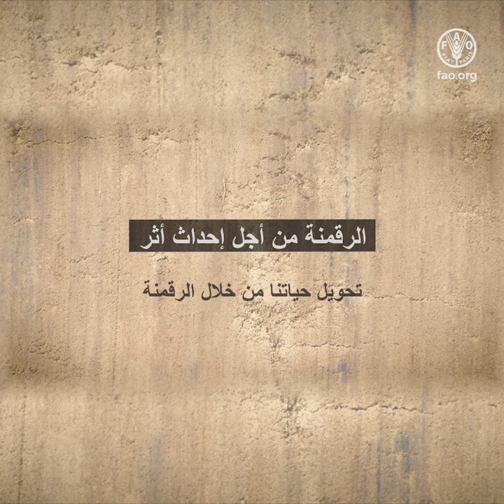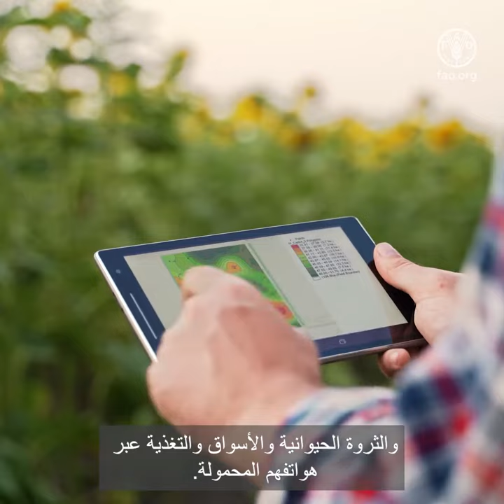تحويل حياتنا من خلال الرقمنة الرقمنة من أجل إحداث أثر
تتسم البيانات والتكنولوجيا والابتكار بأهمية حاسمة لتحويل نظمنا الزراعية والغذائية وتحقيق أهداف التنمية المستدامة.
وبإمكان التكنولوجيات الرقمية أن تساعد في زيادة إنتاج أغذية مغذية كافية لعدد السكان المتنامي بشكل مطرد وإدارة مواردنا الطبيعية المحدودة والحد من الفقر.

تتجلى الفجوة الرقمية بشكل خاص في الزراعة.
ومن خلال تعميم استخدام التكنولوجيات الرقمية في الزراعة، تساعد المنظمة على تحويل المجتمعات المحلية الريفية، لا سيما بالنسبة إلى الشباب والمزارعين الطامحين، لتنويع مداخيلهم والاستفادة من الفرص داخل المزرعة وخارجها.
وتعمل المنظمة على تسريع الوقع من أجل تحقيق أهداف التنمية المستدامة من خلال سلعها العامة الرقمية التي هي برمجيات مفتوحة المصدر وبيانات ومعايير ونماذج الذكاء الاصطناعي.
وتسعى مبادرة ١٠٠٠ قرية رقمية التي أطلقتها المنظمة إلى تحويل القرى الريفية إلى مراكز رقمية لدعم التحول الريفي وسدّ الفجوة الرقمية، بما في ذلك الفجوة الريفية وبين الجنسين.
وتوفر المنصة الجغرافية المكانية الخاصة بمبادرة العمل يدًا بيد لدى المنظمة مؤشرات خاصة بالأمن الغذائي وإحصاءات زراعية للقيام بتدخلات مستنيرة على نحو أفضل في القطاع الزراعي في مختلف أنحاء العالم.
ويتلقى صغار المزارعين من خلال حافظة الخدمات الرقمية للمنظمة معلومات حيوية عن الطقس وإنتاج المحاصيل والثروة الحيوانية والأسواق والتغذية عبر هواتفهم المحمولة.
 ويقوم برنامج مشروع قاعدة بيانات إنتاجية المياه المفتوحة النفاذ (WaPOR) برصد إنتاج المحاصيل واستخدام المياه عبر الاستشعار عن بعد بواسطة الأقمار الاصطناعية لمساعدة البلدان على تحديث نظم الريّ وزيادة الكفاءة.
وتشجّع المنصة الدولية للأغذية والزراعة الرقمية الحوار بين أصحاب المصلحة بشأن رقمنة القطاع.
وبما أنّ الاستفادة من التكنولوجيات الرقمية لا تكفي لوحدها، تشجع المنظمة النفاذ الشامل والمنصف إليها.
وتشكل التكنولوجيات الرقمية القوة الدافعة الكامنة وراء التوصل إلى نظم زراعية وغذائية كفؤة وشاملة وقادرة على الصمود ومستدامة، من دون ترك أي أحد خلف الركب.